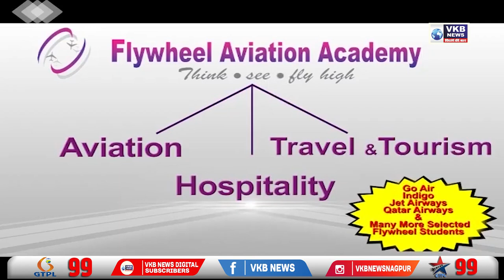आषाढी साठी विठ्ठलाचे 24 तास दर्शन सुरू